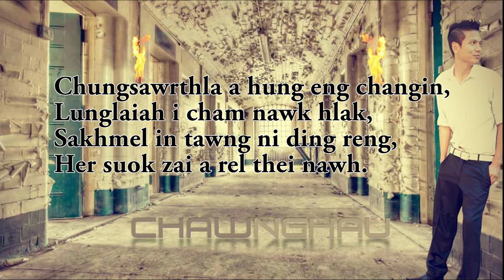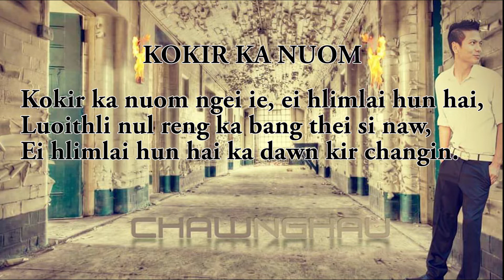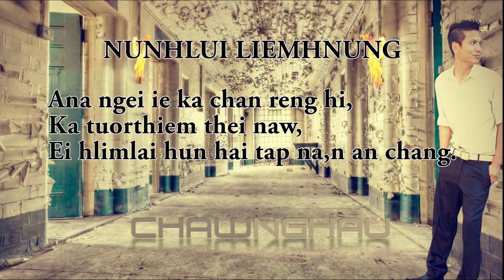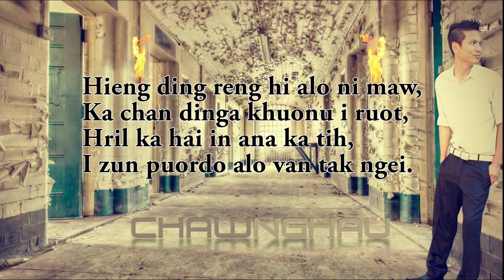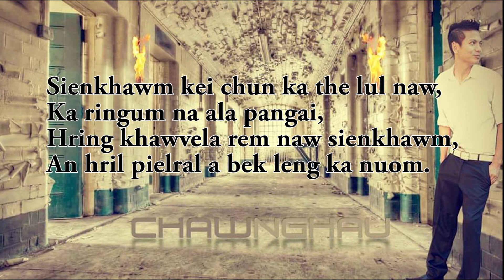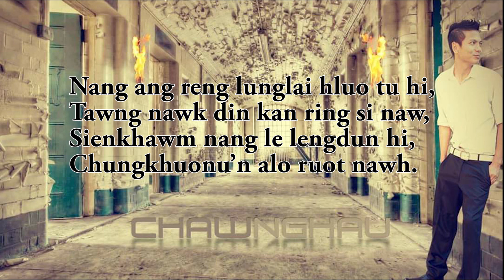Jonathan L. Joute || MEDLEY (hmar love song)